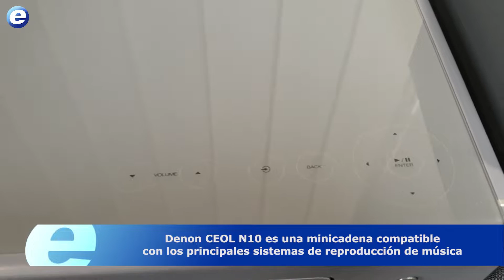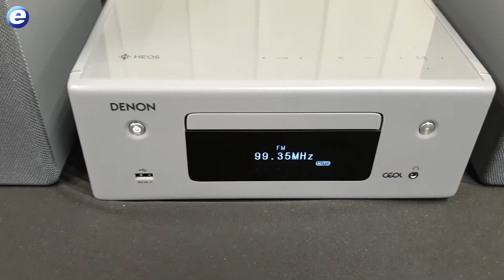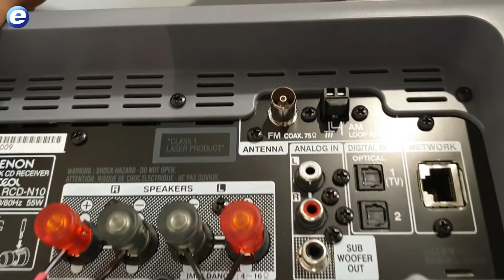Minicadena DENON CEOL N10